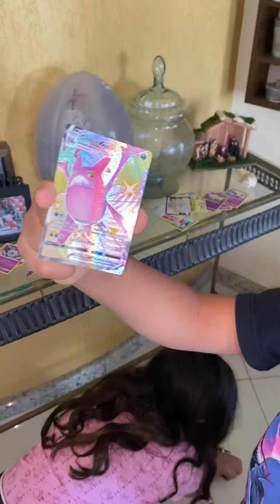Abrindo figurinhas de Pokémon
Figurinhas raras de Pokémon